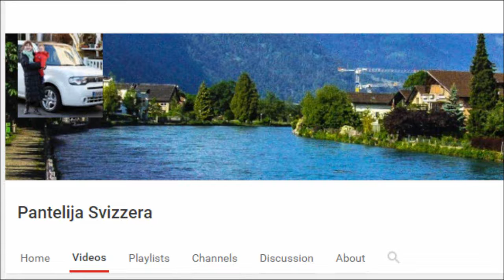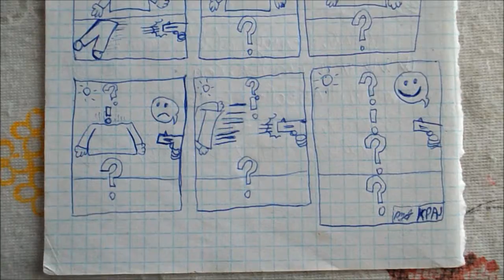Izložba mojih crteža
Pogledajte moje crteže.
Made in Bosnia.